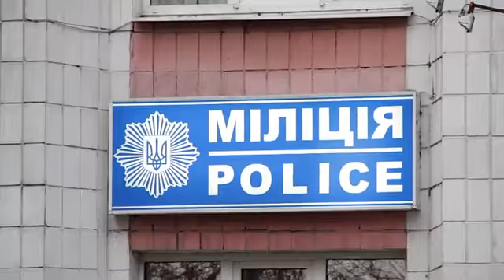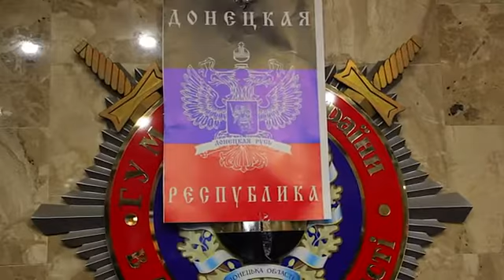Ukraine:les pro-russes prennent le siége de la police à Donestk